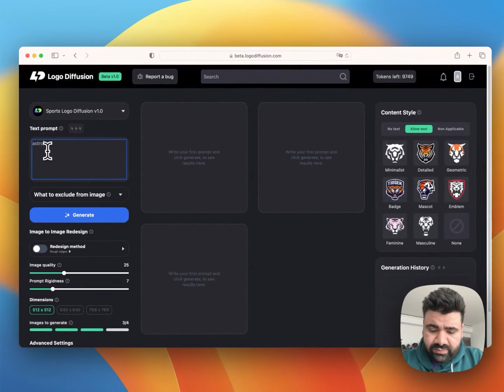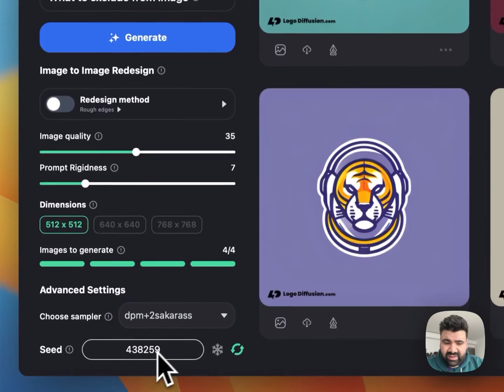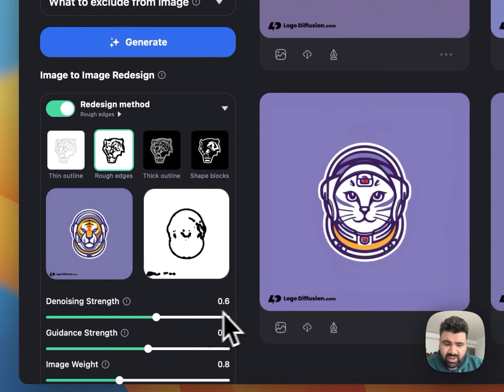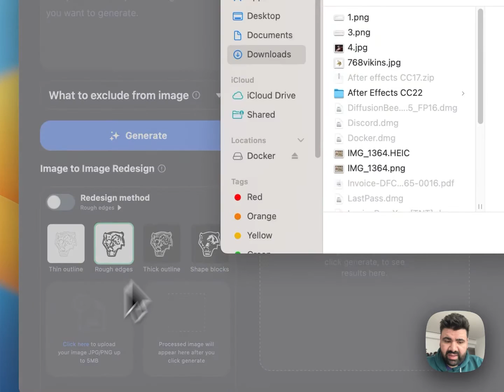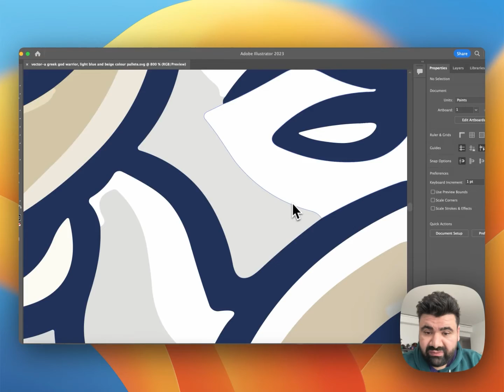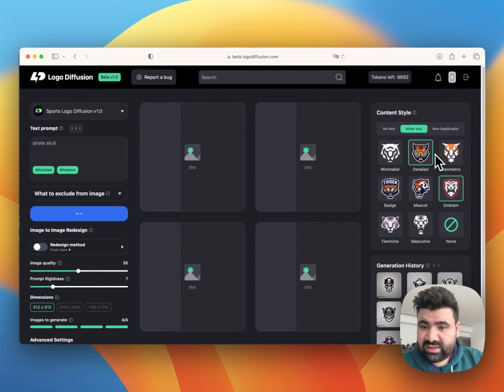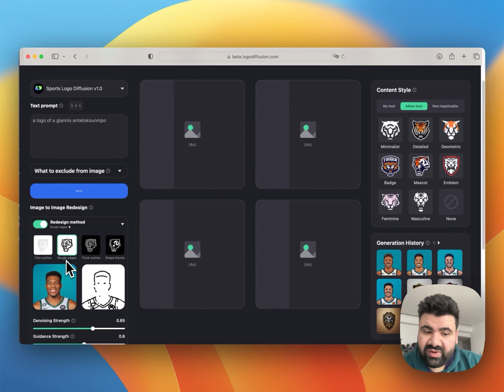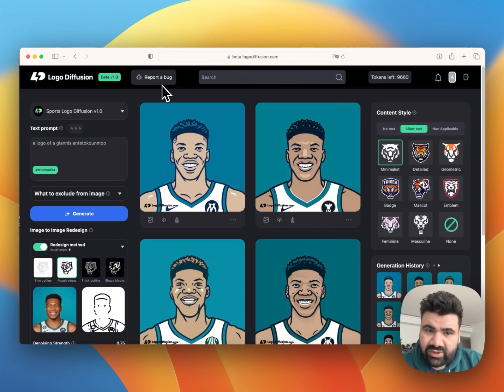A.I logo design is here! Logo Diffusion Tutorial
In this tutorial, I'll show you how you can use the power of A.I through  logodiffusion.com to design logos, and turn any logo or image into whatever you want then turn it into clean vectors:

00:00 intro
00:33 Create custom logo designs from scratch
01:58 Edit generated logos
04:20 Redesign any logo even non-A.I generated
05:30 Save your A.I generations as Vectors to use in your projects
06:12 Use Content styles
07:19 Turn any photo into a logo or an illustration

Logo Diffusion is currently in closed beta and will be available for public beta towards the end of April, but you can sign up for our waitlist on our website logodiffusion.com or join our discord for a chance to get into the private beta sooner